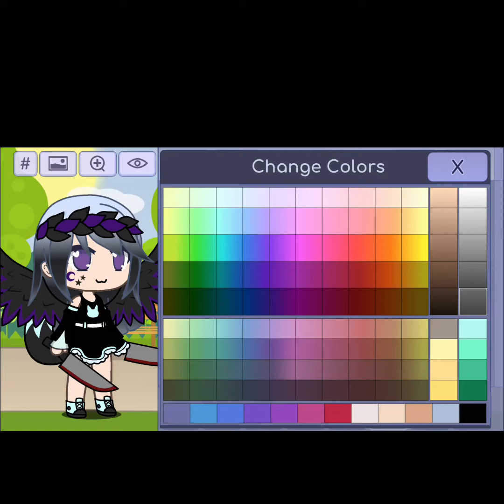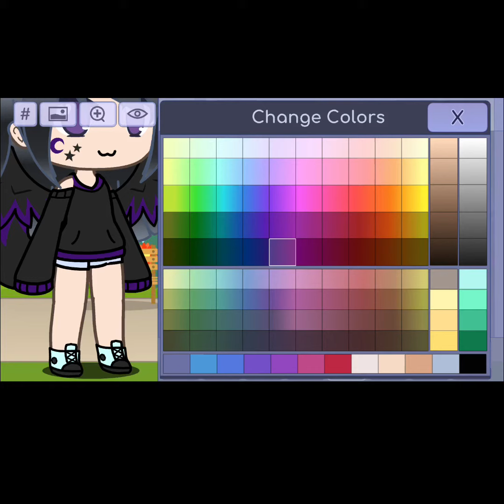I’m am the Xxshadow_gachaxX